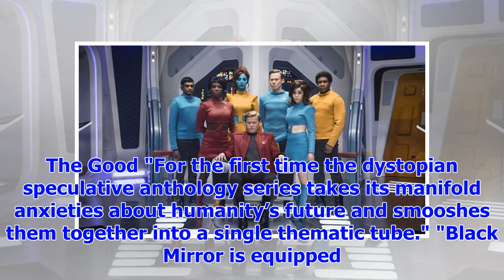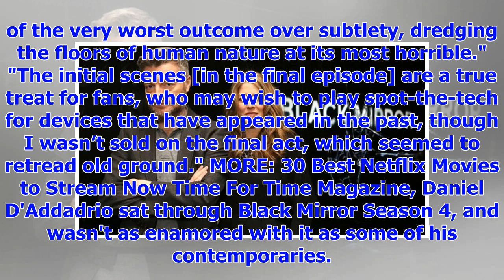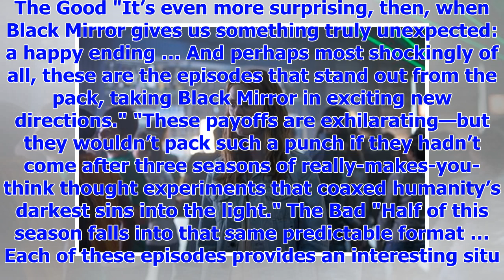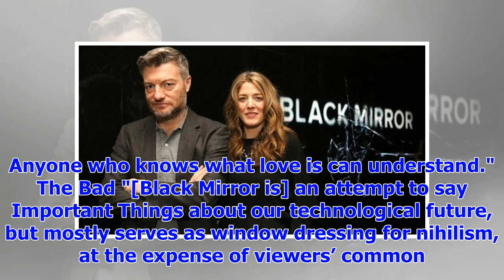Breaking NewsBlack mirror part 4 review roundup: binge it or just go for treatment?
Black Mirror, the dystopian British sci-fi anthology show, has always appealed to our darkest impuls...